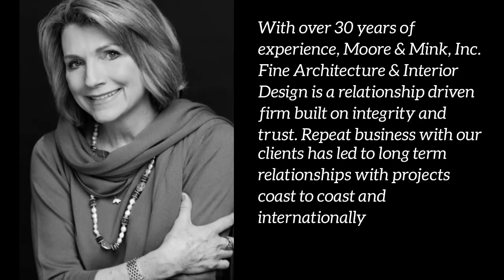Carol Moore Interior Design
After celebrating the 20th anniversary of Carol Moore Interior Design, a nationally acclaimed full service interior design firm, classic style Vail Interior Designer Carol Moore married iconic Boulder Architect John Woodward Mink, founder of Architectureal Partnership, Inc. They merged companies and creative energies to form Moore & Mink, Inc., Fine Architecture & Interior Design with offices in Denver and Edwards.

With more than twenty years of experience, Carol Moore Mink specializes in interior space planning, material specification, and custom furniture interior design. She has a wide repertoire of design styles to offer from European country style antiques to classic contemporary themes. Known for drawing inspiration from nature and integrating her client's taste within the mountain environment, she creates harmonious spaces through the use of interesting textures and natural materials, bringing the essence of nature inside.